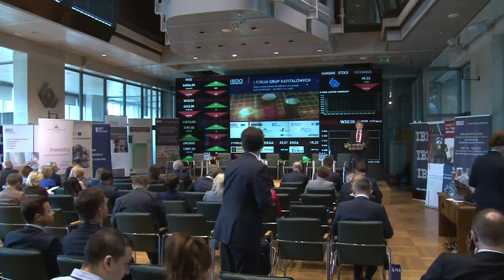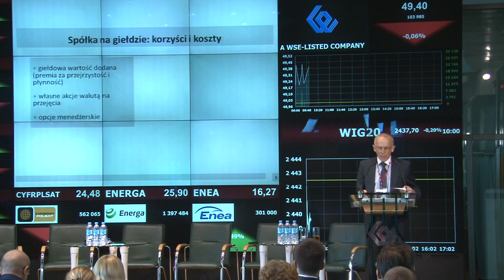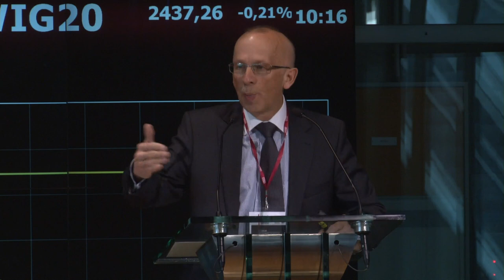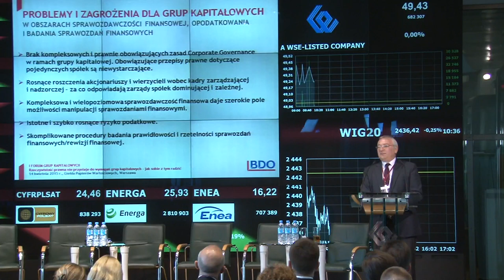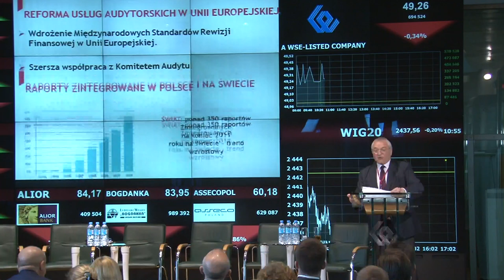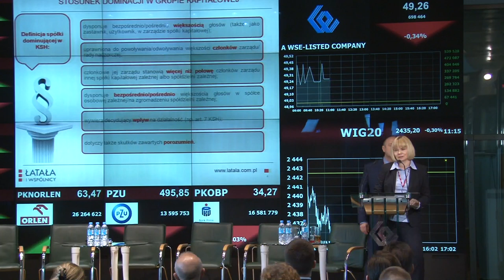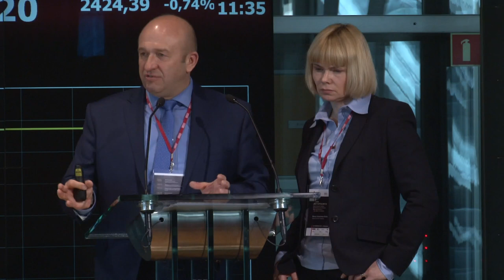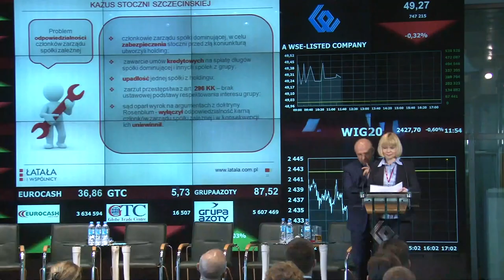I Forum Grup Kapitałowych BDO - część 1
Inauguracja konferencji: Grupa kapitałowa na parkiecie -
dr Wiesław Rozłucki, Prezes Rady Giełdy Papierów Wartościowych

Rozliczenia w grupie kapitałowej – rachunkowość, sprawozdawczość, rewizja - dr Andre Helin, Prezes BDO

Grupa kapitałowa – odpowiedzialność w ramach grupy oraz wobec podmiotów trzecich - Wiesław Łatała, Partner Zarządzający w Kancelarii Łatała i Wspólnicy, Dorota Szlachetko-Reiter, Partner Zarządzający w Kancelarii Łatała i Wspólnicy